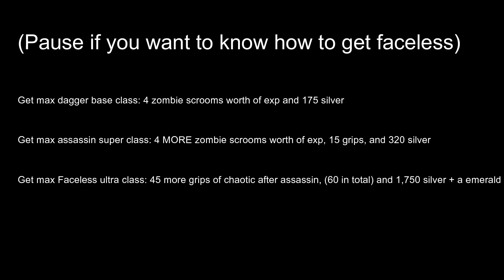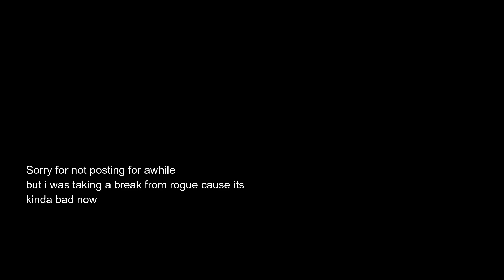Faceless Solo Progression #1 | Rogue Lineage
Excuse the fact i didn't post for like 2 and a half weeks haha...
hah..

...ha

His videos are pretty good and hes halfway to a thousand subs! let's get him there.

(ill put the song names tmrw probably cause it's late and i don't really feel like doing it rn)

byeeee